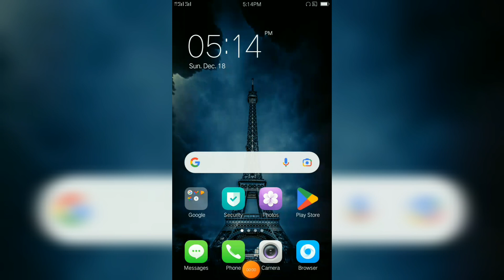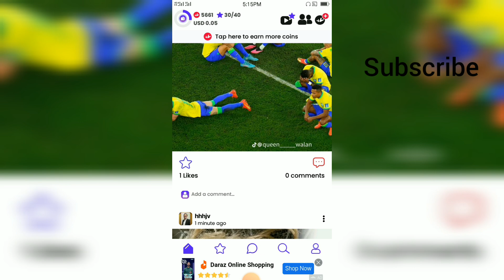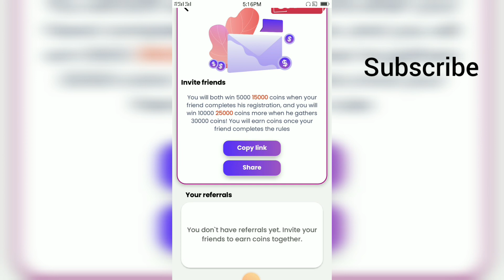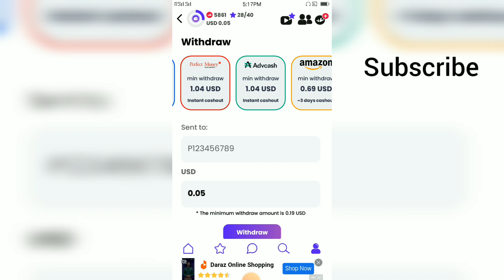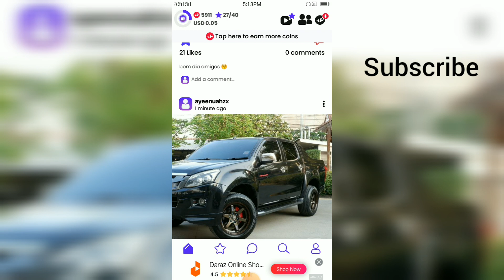Start Online earning with app by Like pitcher \Wahab Tech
Hello Viewers I am  Telling you online earning application how can you earn money online your work in this app is complete small task of like and upload video and withdraw in coin base or trust wallet then easy paisa or jazz cash
1;;;Online earning application
2;;;;earning application for student
3;;;earning application without investment
4;;;;ways to make money online
5;;;;earn money from home
6''';best online earning app
7;;;easy ways to make money online
8;;Wahab Tech
wahab tech
Tech Videos
online earning websites